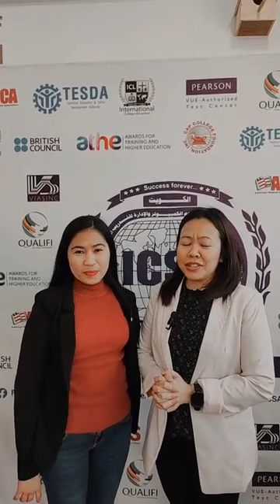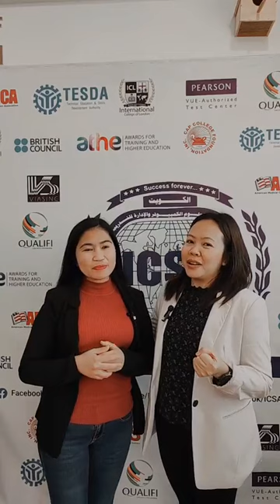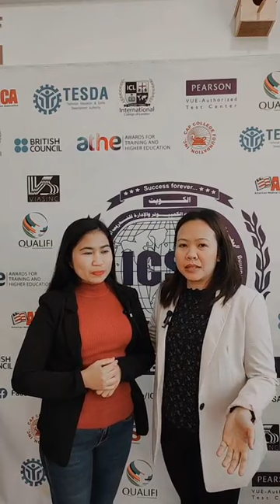Kwentong ICSA featuring 𝑀𝓈. 𝑀𝒾𝒸𝒽𝑒𝓁𝓁𝑒 𝒫. 𝐵𝓊𝓈𝓉𝒶𝓂𝒶𝓃𝓉e || 𝑪𝒐𝒎𝒑𝒖𝒕𝒆𝒓 𝑺𝒆𝒄𝒓𝒆𝒕𝒂𝒓𝒊𝒂𝒍 𝑻𝒓𝒂𝒊𝒏𝒊𝒏𝒈 𝑪𝒐𝒖𝒓𝒔𝒆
𝓒𝓸𝓷𝓰𝓻𝓪𝓽𝓾𝓵𝓪𝓽𝓲𝓸𝓷𝓼 𝑀𝓈. 𝑀𝒾𝒸𝒽𝑒𝓁𝓁𝑒 𝒫. 𝐵𝓊𝓈𝓉𝒶𝓂𝒶𝓃𝓉𝑒 🎉🤗🎉on completing the 𝑪𝒐𝒎𝒑𝒖𝒕𝒆𝒓 𝑺𝒆𝒄𝒓𝒆𝒕𝒂𝒓𝒊𝒂𝒍 𝑻𝒓𝒂𝒊𝒏𝒊𝒏𝒈 𝑪𝒐𝒖𝒓𝒔𝒆! Your hard work and dedication have paid off, and we're proud to celebrate your achievement. Your skills and commitment are commendable, and we're confident you'll excel in your future endeavors. Best wishes for a successful and fulfilling career ahead!